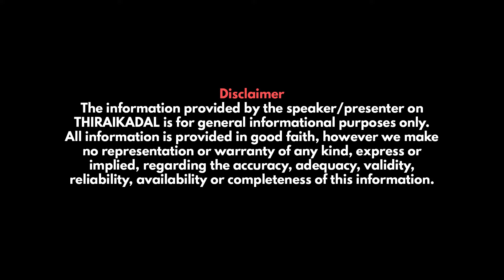75 வயதில் எதுக்கு இத்தனை படம் | Dhanush அப்பாக்கு நடந்த கொடுமை😔| Rajinikanth | Sabitha Joseph